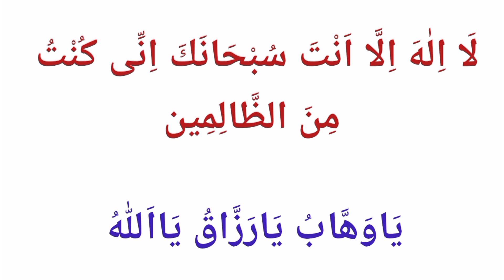Asar ki Namaz ky Bad ki Duain | Thanks to my Allah | Learn Quran with Aisha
Asar ki Namaz ky Bad ki Duain
Asar ki Namaz

JAZAK'ALLAH!